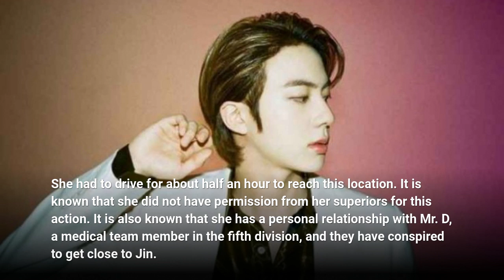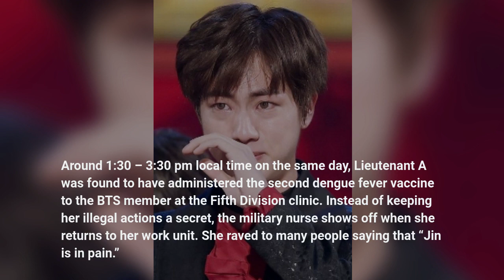😱How could happen? find out now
@btsarmynews1600 Not even a year after Jin BTS has undergone military service, aka military service, various strange stories have appeared and shocking. Most recently, the reckless act of a military nurse who left her unit to be able to visit Jin